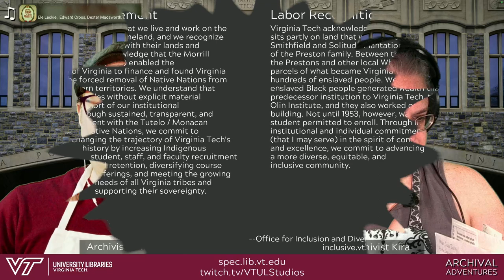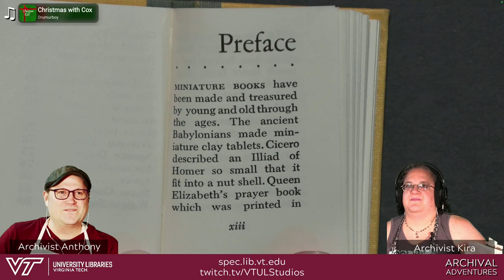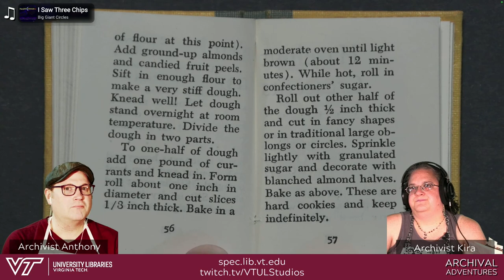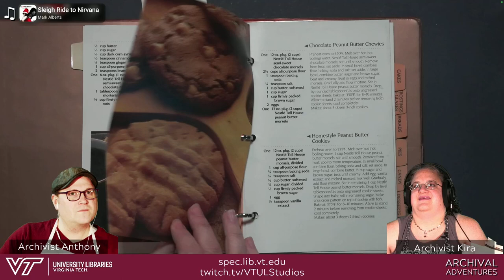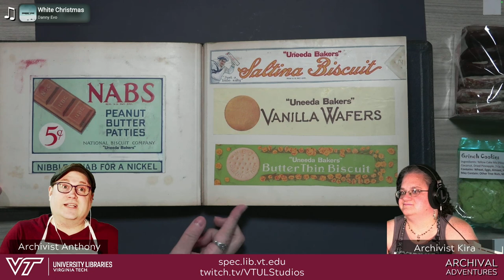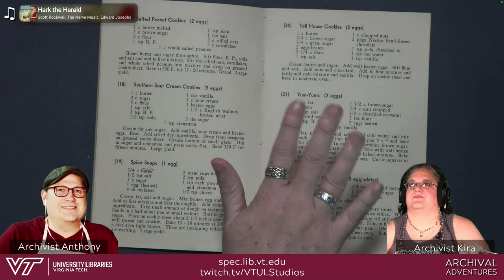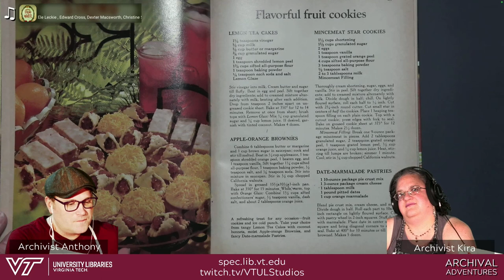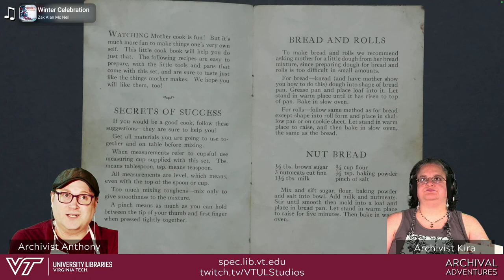Archival Adventures - Episode 133: Cookies with Kira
It's time for an adventure in baking! Grab the sugar, cinnamon, and vanilla and prepare for some tasty treats as Archivist Kira and Archivist Anthony explore the topic of cookies using materials from the archives.